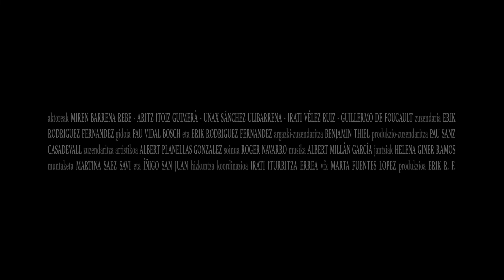Larrua jo | Erik Rodríguez Fernández | Trailer | D'A 2021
LARRUA JO
Director: Erik Rodríguez Fernández
Intèrprets: Miren Barrena Rebe, Aritz Itoiz Guimerà, Unax Sánchez Ulibarrena, Irati Vélez Ruiz, Guillermo de Foucault
Espanya, 2020